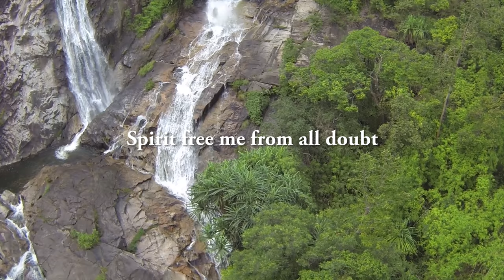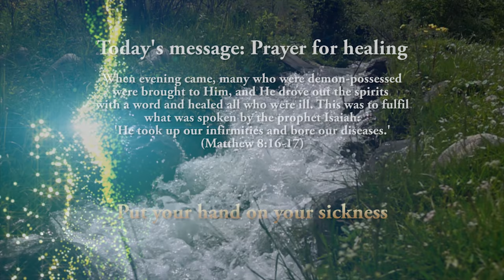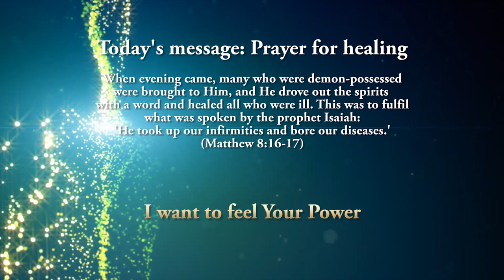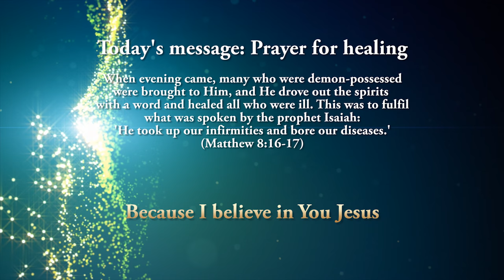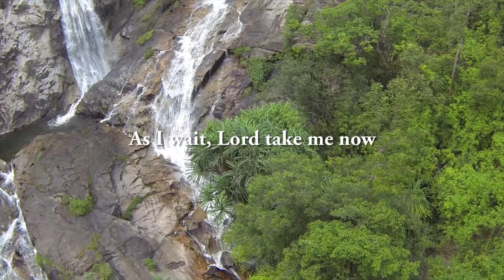Prayer for Healing (Healing Stream, with Vinesong)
If you are sick and need a healing touch from Jesus, I want to help you pray. Let me encourage you, the Scripture teaches that Jesus healed all who came to Him. Jesus is not only able to heal you, but He also has the desire to heal you. He wants you to be well and live a healthy life. Sickness is from the devil. Health is from Jesus. I want you to get well anyway you can: take care of your body, seek medical help, and trust Jesus to do what medicine cannot do.